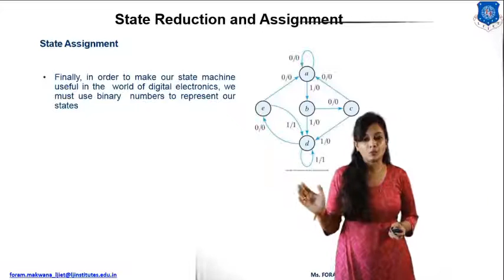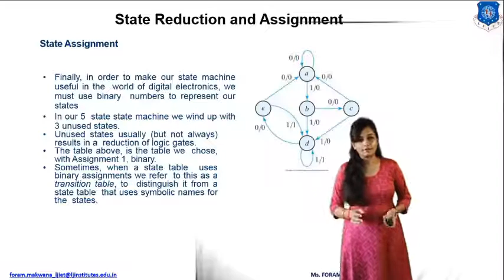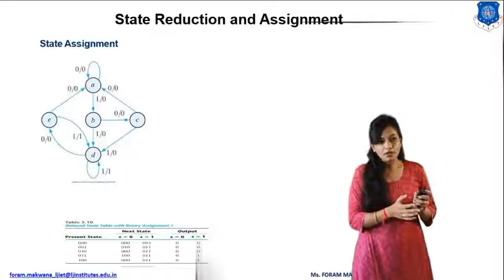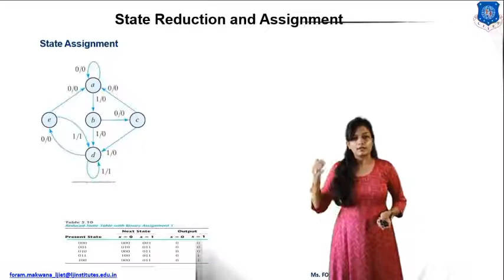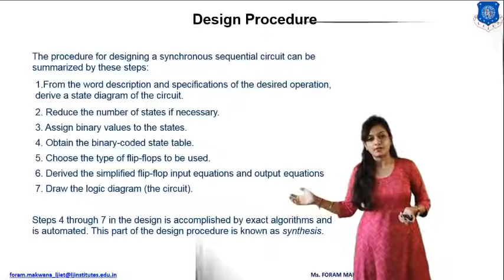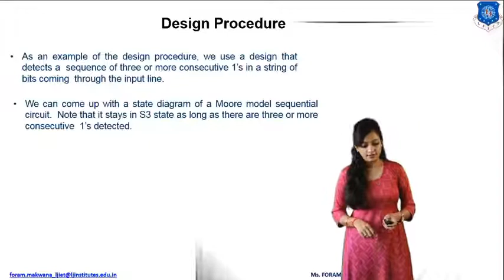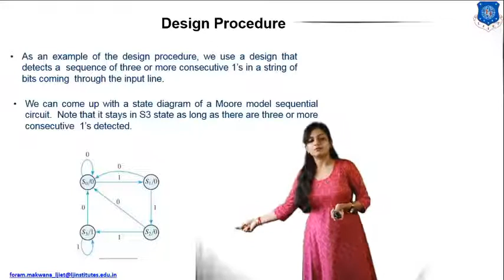SEM 3_EC_DSD_SESSION 36 transition table for mealy model with example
1) What is state assignment?
2) Which type of flip flop is used?
3)Binary value is assigned to _________.
4)which steps are  involved in following specific algorithm?
5)Enlist steps of design procedure of synchronous sequential design?
6)What is sequence detector?
7)Sequence of ________ are detected in above sequence detector.